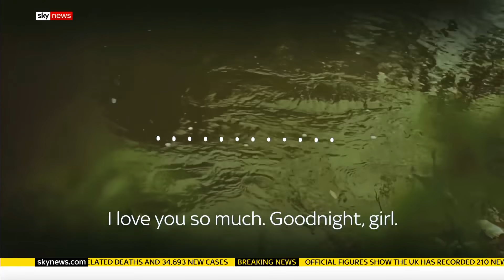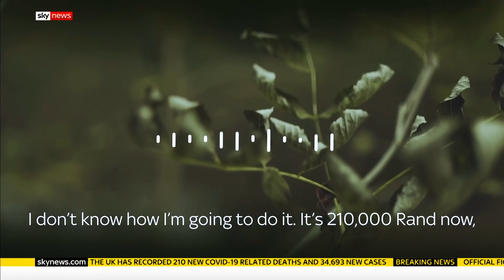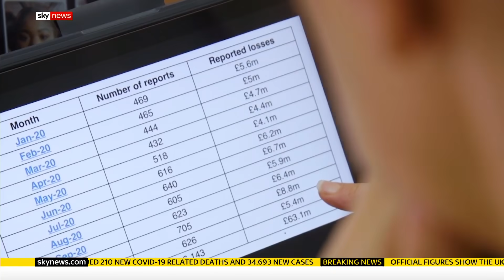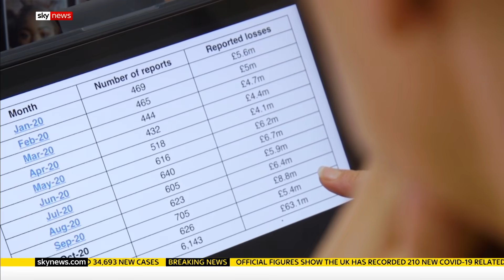Online dating scams cost victims millions during COVID-19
UK victims of online romance scams have been conned out of more than £63m over the past year.

Action Fraud says 800 more cases were reported in 2020 than the previous year as more people turned to the internet to meet people during the pandemic.

One victim lost £30,000 to a stranger from Tinder and now faces the possibility of losing her home.

and download our apps